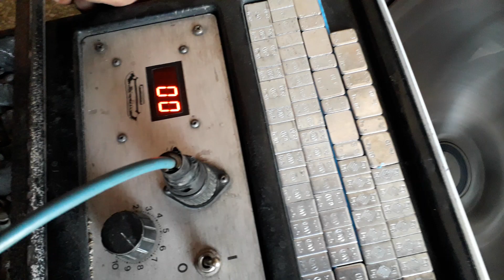titreme şikayetinde arka teker balans ayarı